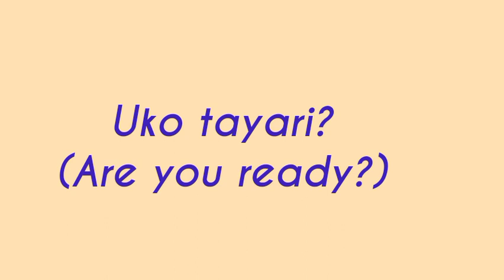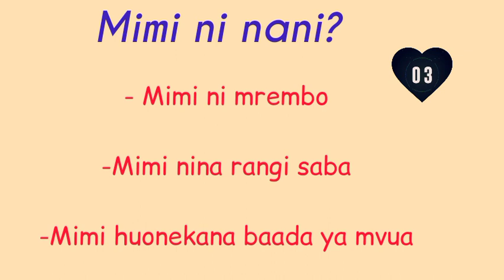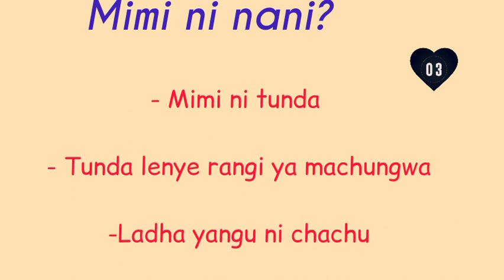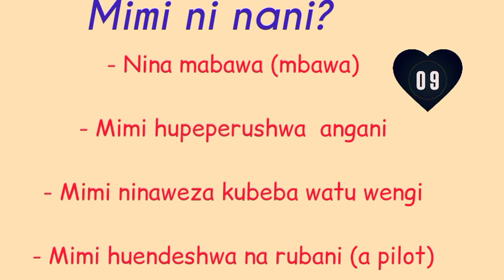MIMI NI NANI SWAHILI|WHO AM I GAME FOR BEGINNERS AND INTERMEDIATES. - CHALLENGE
QUIZ| CLASS EXERCISE

In this Swahili challenge, read the instructions carefully and the 15 second clue given before every question.

It's up to you to guess the right answer.